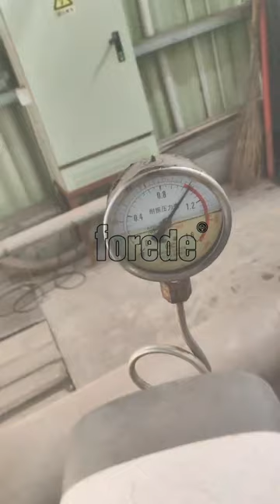FOREDE Manual Fire Water Foam Monitor with Self-Induction PLZ24-48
- Aluminium alloy construction;
- Tiller Control;
- Flow Rate: 24/32/48 LPS (optional);
- Available for water and foam both;
- 360° rotation horizontally;
- -45° to +85° elevate vertically;
- Flange standard: BS4504,ANSI150,GB,etc.